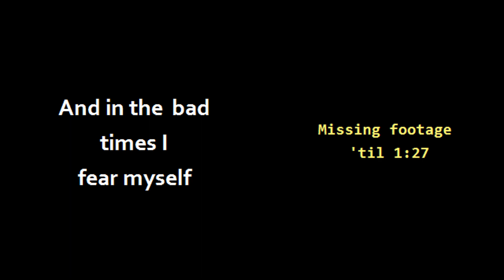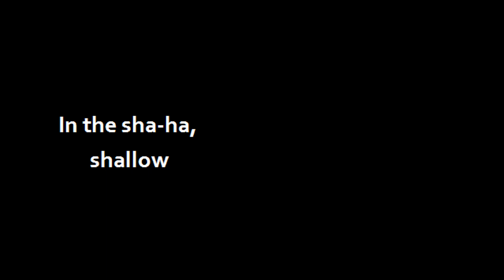Drunk kindergarten teachers nail 'Shallow - Lady Gaga'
The good part's at 1:27